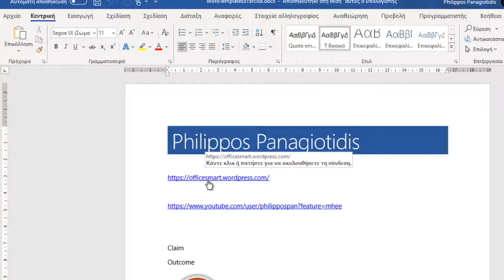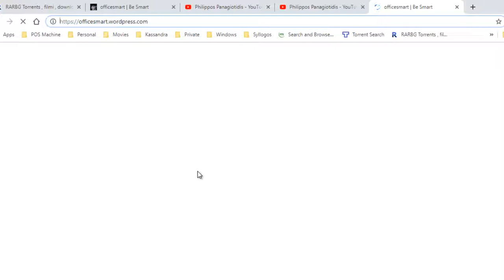Πώς Να Ανοίξτε Έναν Υπερσύνδεσμο Σε Έγγραφο Του Microsoft Word;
Έχετε βαρεθεί να χρησιμοποιείτε το Ctrl + Click για να ακολουθήστε έναν Υπερσύνδεσμο (Hyperlink) σε ένα Έγγραφο (Document) του Word με τον προεπιλεγμένο Περιηγητή Ιστού (Web Browser);  Διαδικασία αρκετά κουραστική και χρονοβόρα.  Θα επιθυμούσατε με ένα μόνο κλικ του ποντικιού να ανοίξετε τον Υπερσύνδεσμο (Hyperlink). Με αυτόν τον τρόπο δεν θα είχαμε αναδυόμενα παράθυρα να μας λένε τι να κάνουμε και πότε.  Στην παρακάτω εικόνα, έχω περιηγηθεί με το ποντίκι μου πάνω από ένα Υπερσύνδεσμο (Hyperlink) σε ένα Έγγραφο (Document) του Word. Απευθείας εμφανίζεται ένα αναδυόμενο παράθυρο διαλόγου, ενημερώνοντάς μας ότι θα πρέπει να κάνουμε χρήση του Ctrl+Κλικ Για Χρήση Σύνδεσης (Ctrl + Click To Follow The Link).